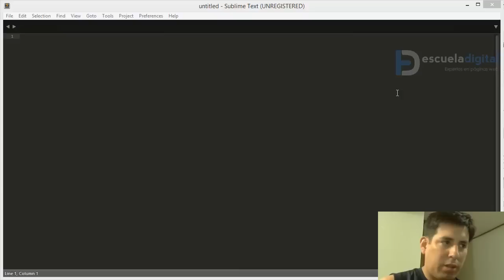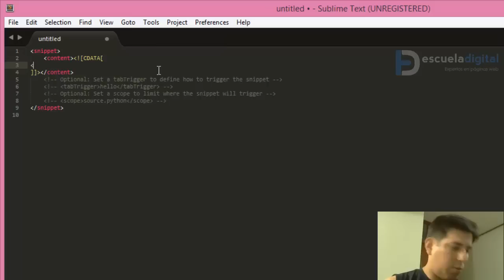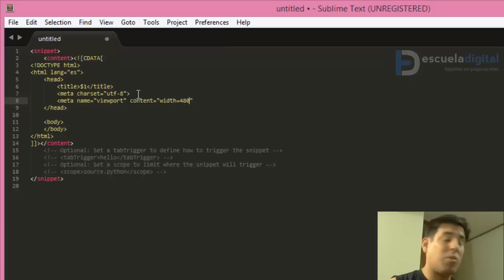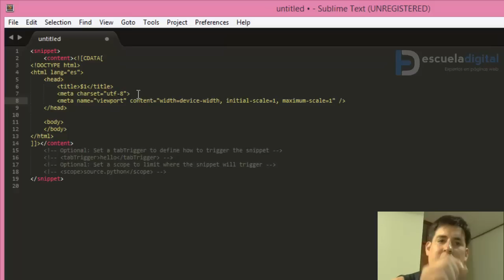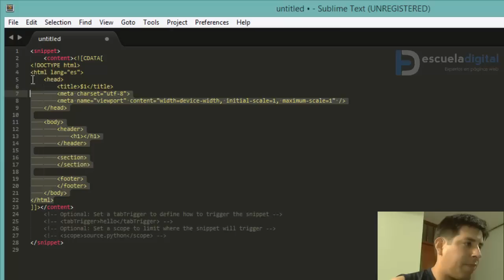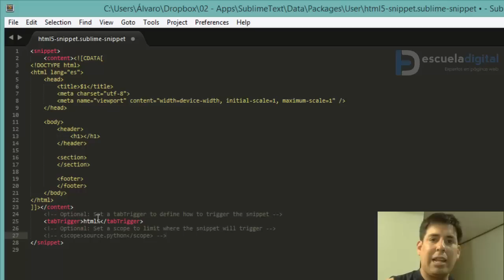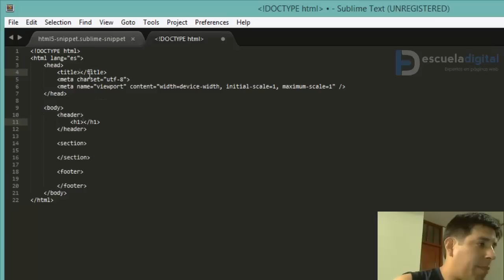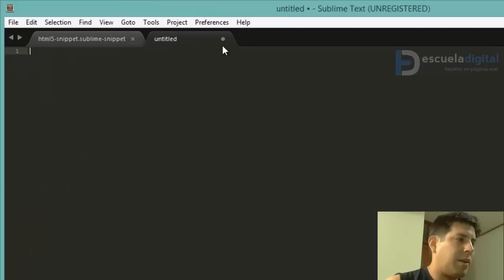Crear snippets en Sublime Text y Estructura de un documento HTML5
En este video te enseñaré a crear tus propios snippets en Sublime Text para que aceleres a mil tu trabajo cuando escribes código. También te enseñaré la estructura correcta de un documento html5.